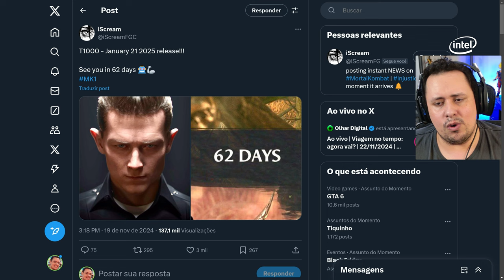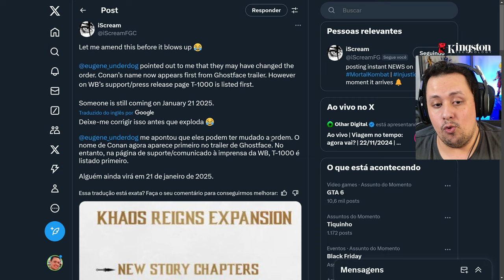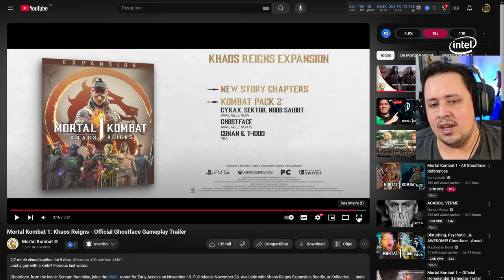UÉ, TROCARAM? CONAN ou T-1000.. Quem CHEGA em JANEIRO no MORTAL KOMBAT 1?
Nosso PC Gamer:
Proc: Intel Core i7 14700k 3.4Ghz (Fornecido pela  @Intel )
Mobo: MSI Pro Z790-P WIFI (Fornecida pela  @Intel )
Microfone: HYPERX QuadCast
SSD: TeamGroup T-Force Delta 500gb
Fonte: Corsair TX850 W